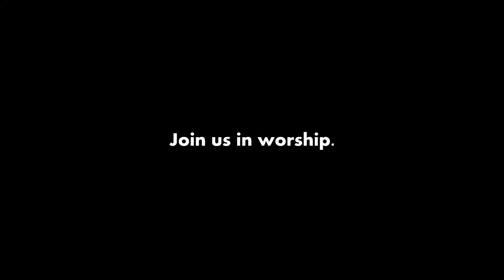He's My Saviour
He’s My Savior
Rodney Griffin

See Him in a manger lay;
Sent to earth, sin's price to pay;
He's My Savior, He's My Savior.

See Him stand in Pilate's hall;
See Him take the blame for all;

He's My Savior because
He left His throne for me.
He died in agony.

He rose in victory;
And He will always be,
My Savior!

See Him wear a crown of thorns;
See Him mocked,
and laughed to scorn;

See Him hang in open shame;
On a cross that bears my name.

My Savior!

My Savior!

Baptist Bible Church
3970 Sociego St.
Sta Mesa
Manila 1016